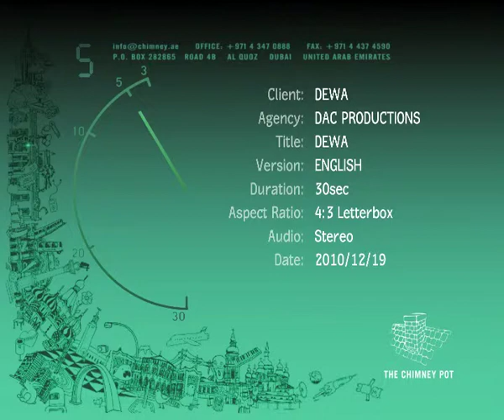TVC | DEWA | Our Responsibility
DEWA